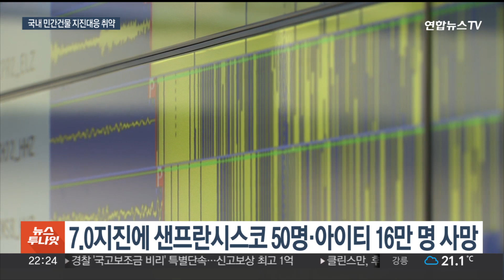한반도 예외 아닌데…민간 건물 지진 대응 취약 / 연합뉴스TV (YonhapnewsTV)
한반도 예외 아닌데…민간 건물 지진 대응 취약

[앵커]

최근 세계 곳곳에서 지진이 잇따르고 있습니다.

우리나라도 더 이상 안전지대라고만 하기 어려운 상황인데요.

주요 설비를 점검하고 대피상황을 연습하는 등 대비가 필요한 때라는 지적이 나옵니다.

[기자]

현지시간으로 18일 멕시코 캘리포니아만에 규모 6.4의 지진이 발생했습니다.

곧이어 일본 홋카이도에서도 규모 5.2의 지진이 발생했는데, 이른바 불의고리로 불리는 환태평양 지진 화산대에서는 하루가 멀다하고 지진이 잇따르고 있습니다.

우리나라 역시 예외가 아닙니다.

지난 5월 동해안에서 진도 4.5의 지진이 발생한데 이어, 최근 한 달간 한반도 곳곳에서 2,0 이상의 지진이 10건이나 있었습니다.

전문가들은 7.0의 지진도 발생할 수 있다고 경고하는데, 이런 지진을 견딜 수 있는 곳은 원전시설을 빼면 사실상 없습니다.

행정안전부의 전수점검 결과, 국내 내진 성능을 갖고 있는 건축물은 50% 정도, 국토교통부에 따르면 민간 건축물의 내진율은 15.8%에 불과합니다.

민간 건축물의 경우 내진보강을 강제할 수 없는데, 7.0의 지진이 똑같이 발생했지만 1989년 미국 샌프란시스코에서는 50명이 숨진 데 반해, 2010년 아이티에서는 16만명이 숨졌습니다.

얼마나 지진 정책이 대비돼 있느냐에 따라 결과가 달라지는 겁니다.

80년대 이전에 지어진 일반 주택들이 많은 수도권 등 인구밀집지역은 지진 발생시 치명적일 수 있습니다.

[문현철 / 국가위기관리학회 부회장] "보조금을 지급하는 형식으로라도 해서 내진 보강 시공을 해줘야 된다…기둥과 보 같은 것을 보강해주는 시공입니다."

발전소와 병원, 통신 등 국가기반시설들은 내진 설계는 돼 있지만, 설비 등에 문제는 없는지 따져봐야 한다는 지적입니다.